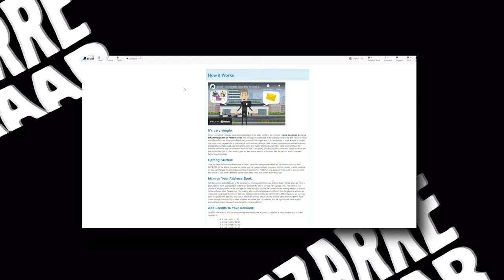Youtube's Original Creep | Edarem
Edward Robert Muscare (September 27, 1932 – January 8, 2012), also known by his pseudonyms of Edarem and Uncle Ed, was an American television presenter and internet celebrity. He gained success in the latter field through his eccentric and comedic posts on the website YouTube, uploaded from 2006 through to 2009.
This is all good and well until you find out he is convicted of sexual battery of a minor...

Services I use For safely sending and receiving mail with inmates.

STAY SANE!